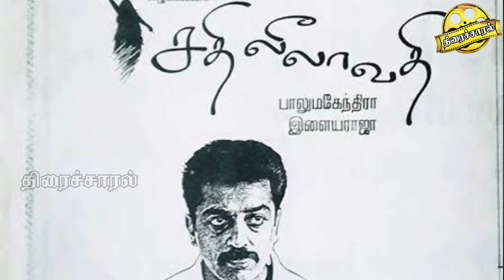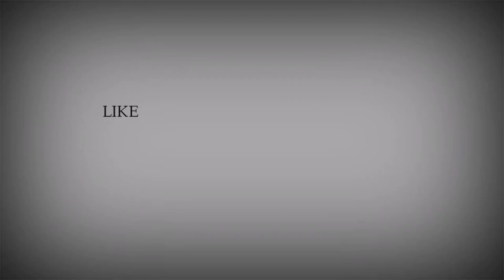எம். ஜி. ஆர் படங்களின் பெயர்களில் வந்த20 புது படங்கள்| @thiraisaral | Akbarsha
எம். ஜி. ஆர் படங்களின் பெயர்களில் வந்த
20 புது படங்கள் @thiraisaral